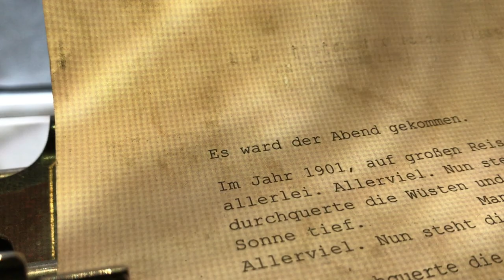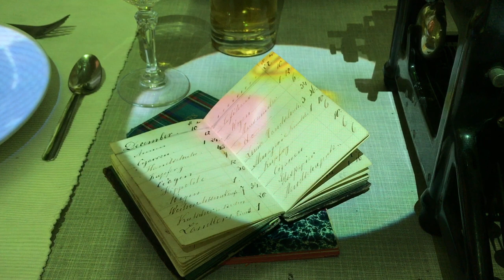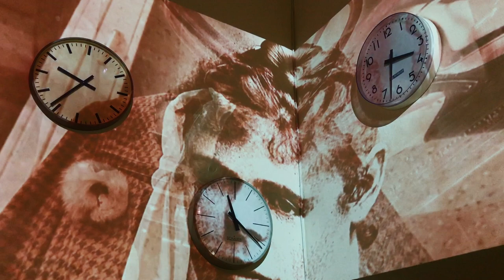Die Reise um mein Zimmer / Voyage Around My Room / Voyage autour de ma chambre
Documentation of the video installation by Virgil Widrich in the Kenyon pavilion in the former Sophien hospital, 1070 Vienna.

Inspired by Xavier de Maistre‘s novel
„Voyage autour de ma chambre“ from 1794.

What do the walls of the Kenyon pavilion in the former Sophien hospital, which dates back to the times of the monarchy, tell us if you stare at them long enough? Xavier de Maistre's novel "Voyage autour de ma chambre" ("Voyage Around My Room") from 1794 is a fantastic miniature journey by an author sentenced to 42 days of house arrest and thus to immobility, who, trapped between his furniture, can only "travel" from one wall to another. The decline of a class is reflected in the disempowerment of the body, but it is precisely this that can lead to an incurable outburst of imagination in a hospital. Precise perception, memory and reflection make the smallest details of a room as big as the world.

Vienna Design Week 2018
Festival headquarters in the Sophienspital
Apollogasse 19, 1070 Vienna, Austria

Artistic Concept: Virgil Widrich
Music and sound design: Siegfried Friedrich
Animation: Eni Brandner
Compositing: Oleg Prodeus
Projections: handmitauge
Props: props.co